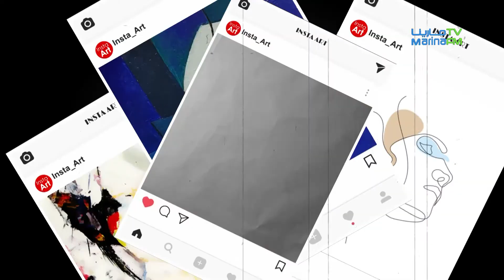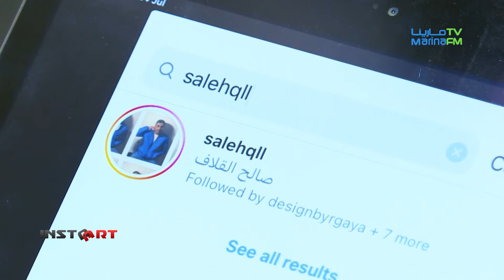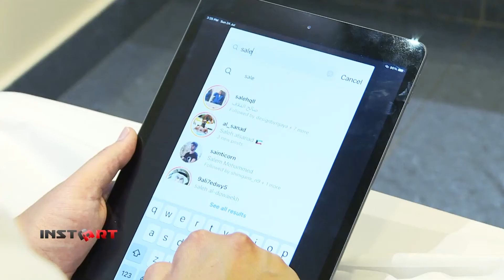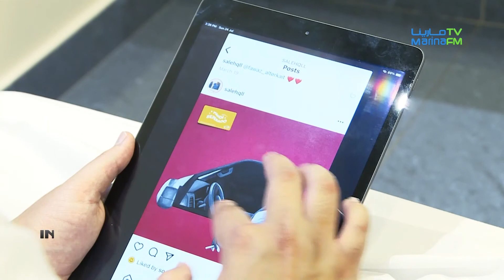Instaart مع صالح القلاف